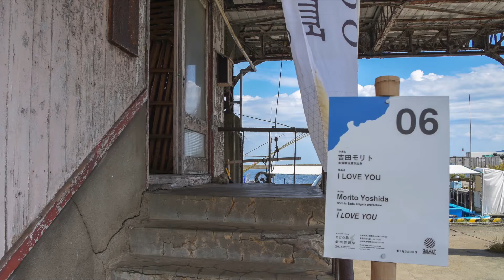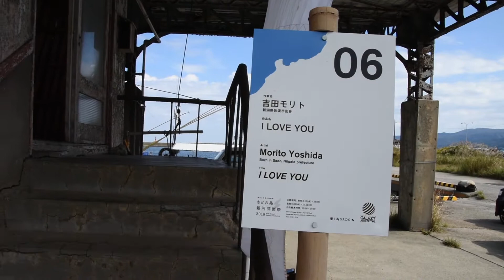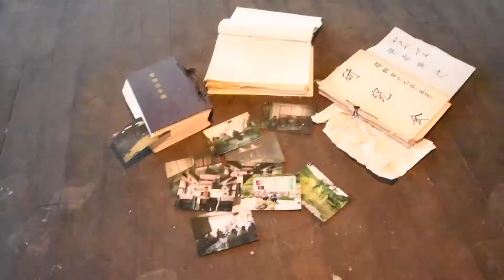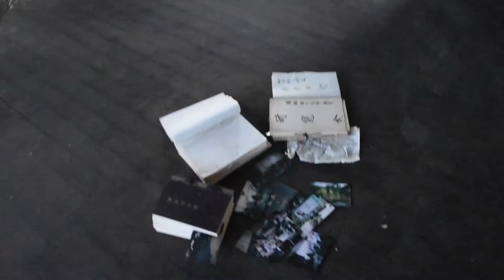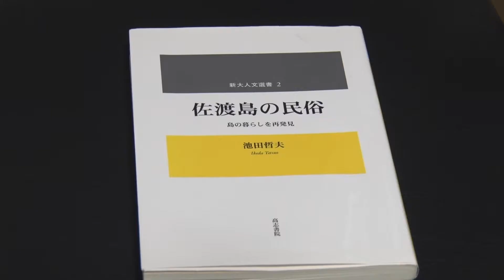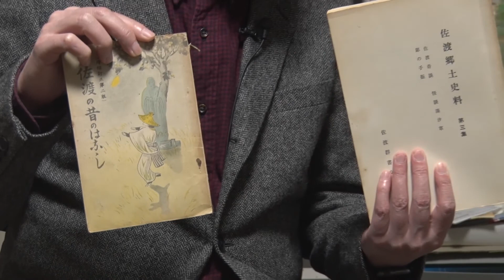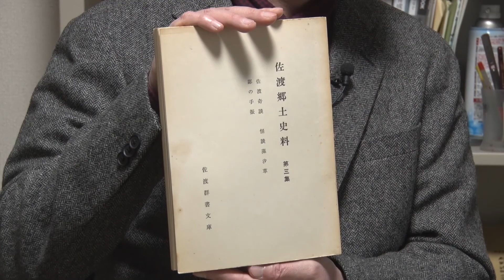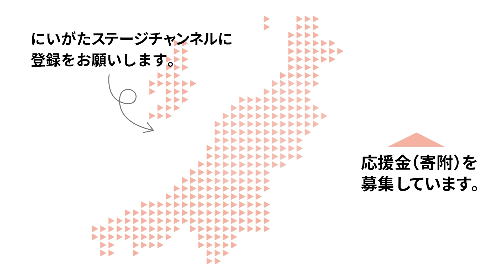【新潟県文化祭2021】吉田盛之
新潟県文化祭2021『公募動画』

◆ 吉田盛之
過去の作品紹介と題材についての考察

新潟県佐渡市で展示したインスタレーション作品「一つ目」。そのタイトルの元となった、佐渡市の湖で県内最大の汽水湖「加茂湖」に伝わる妖怪「目ひとつ」について、新潟大学名誉教授、池田哲夫先生と作家が対話形式で紹介する。また、インスタレーション作品「I LOVE YOU」についてもその展示の制作風景や、制作者のインタビューを交えて紹介する。

◆「にいがたの文化を応援しよう！」プロジェクト